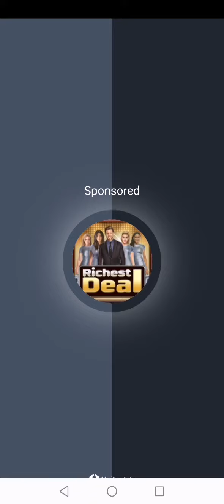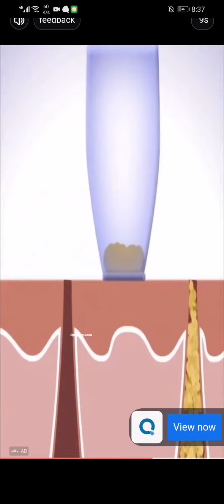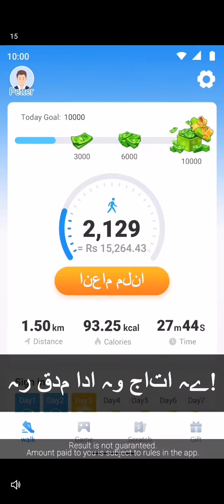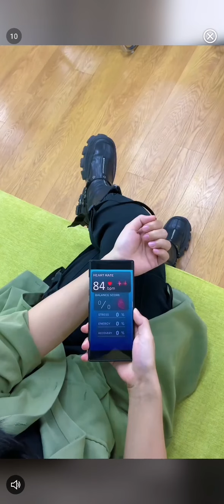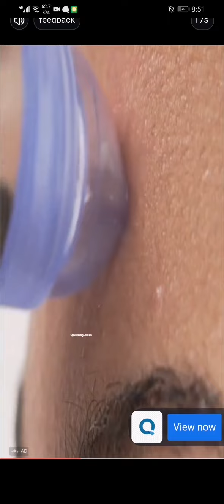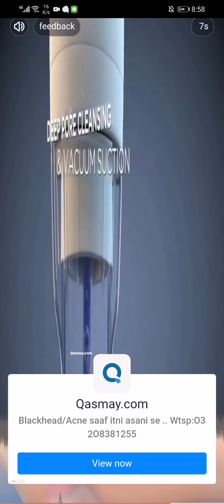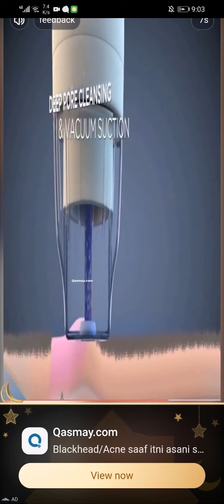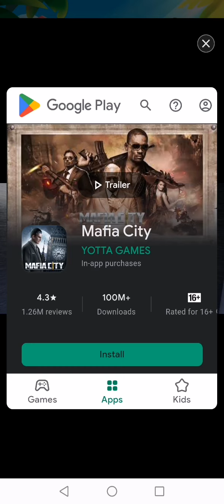Fishtopia By Fludix Walkthrough Android IOS Gameplays 💜 Earn $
Build an unprecedented fishtopia.

Fishtopia is currently one of the most fun Free casual placement Merge games.

[How to play]:
*Create value in the Fishtopia by combining small fish. The more advanced fish, the more luxurious the Fishtopia.
*In the process of synthesis, there will also be a random drop treasure box, open for more rewards.
*Place the system so that your Fishtopia can generate revenue automatically. Even if you are offline, you can reap the benefits.

Fishtopia is a game that is hard to stop playing. We'll be adding more fun ways to play the Fishtopia!!!